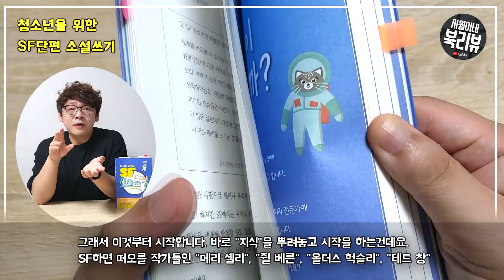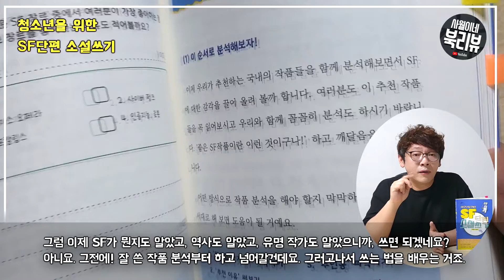[ 청소년을 위한 SF단편 소설쓰기 - 배찬효, 조성진 ] / 북튜버 사월이네 북리뷰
괜찮은 글쓰기 강좌를 소개드리겠습니다.
학생 그리고 학부모님들 주목!

[저자로부터 도서 사용 허락을 받아 제작한 영상입니다.]

[ 사월이네 주요 영상 링크 ]